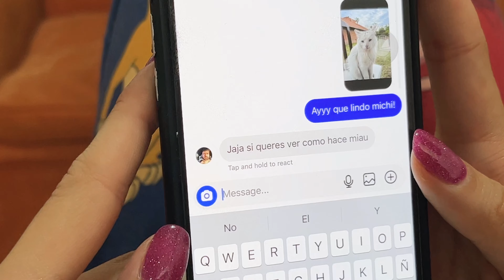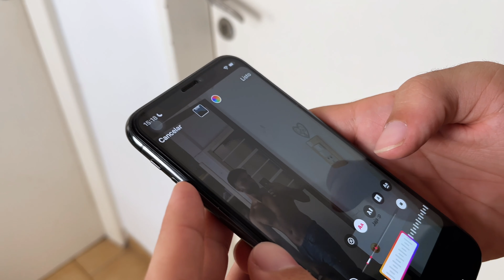Abrite Algo - Actuate Algo.009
Sofi y Nico charlan sobre abrir su relación. Cada uno tiene sus reglas.

No te vayas, hay escena post créditos

-Actúan hoy:
Juliana Bistacco
Samir Cuesta Avilar